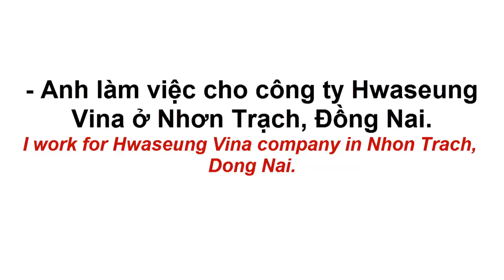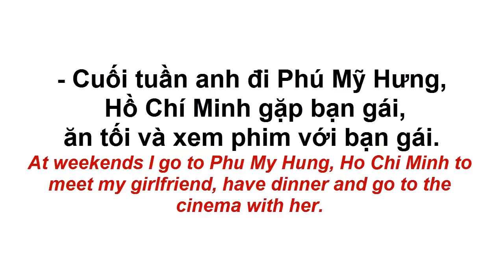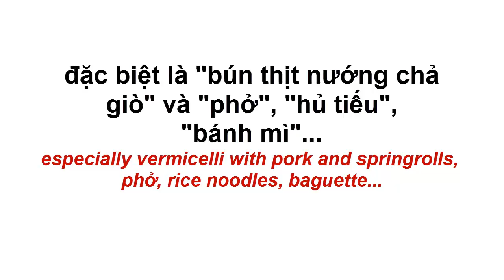Annie meets Vietnamese learners #1: A very basic conversation with Seung Jin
An ever-expanding library of dialogue-based lessons, to help you master spoken Southern Vietnamese. Try our new app!

My first interview ever with a Vietnamese learner!
This time we will meet Seung-jin from South Korea.
Seung-jin has been living in Vietnam for 2 years and 6 months. Although he might make some pronunciation mistakes here and there, he can understand and response to my questions very quickly.
Our conversation mostly focus on:
- Self-introduction;
- Work;
- Learning Vietnamese;
- Experience of living in Vietnam.
Hope this interview motivates you to study more!
* About this series:
More and more people are learning Vietnamese, but many foreigners still think that Vietnamese is too difficult to learn. Through this series, I would like to show you that non-native speakers really CAN speak Vietnamese. So stay motivated! :)
 Intro and ending music: "Là con gái thật tuyệt" by Lê Cát Trọng Lý